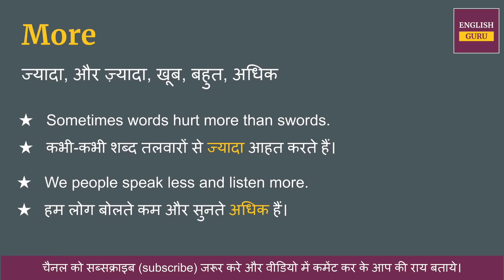More meaning in Hindi | More ka hindi matlab kya hota hai | word meaning English to Hindi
More का हिंदी में अर्थ होता है  - ज्यादा, और ज़्यादा, खूब, बहुत, अधिक

इस वीडियो में आप More क्या होता है इसका मतलब जानेगे, More को इंग्लिश में कैसे pronunciation करते है और More को बोलने का सही तरीका क्या है  ये भी सीखेंगे

Covered Topic -

01. More ka hindi kya hota hai
02. More ka hindi word
03. More ka hindi mein matlab kya hota hai
04. More meaning in hindi
05. More ka matlab kya hota hai
06. More ka hindi meaning
07. More ka hindi matlab
08. More ka arth kya hota hai
09. More hindi meaning
10. What is hindi meaning of More
11. How to pronunciation of More
12. More ka hindi arth kya hota hai
13. Moreki definition kya hoti hai
14. Hindi meaning of More
15. More kise kahte hai